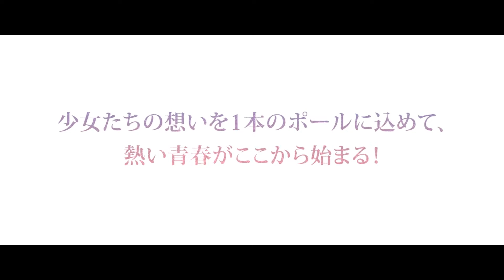Teaser del anime Pole Princess!!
Tatsunoko Production ha anunciado un nuevo anime original orientado en el mundo del baile en barra, titulado Pole Princess!!

Avex Pictures y Tatsunoko Pro están acreditados en el trabajo original. Hitomi Ezoe (JoJo's Bizarre Adventure, Kageki Shoujo!!, Utano☆Princesama Revolutions) se encargan de la dirección del anime bajo Tatsunoko Pro. Touko Machida (Wake Up, Girls!, Show By Rock!!) escribe los guiones, y tomari se encarga de los diseños originales de personajes. Yoshihiro Otobe (PriPara, KING OF PRISM by PrettyRhythm) se encarga de la dirección CG. Kenta Higashiohji (BUILD-DIVIDE -#000000- CODE BLACK, Pokémon the Movie: Secrets of the Jungle) compone la música bajo Avex Pictures. KAORI, de STUDIO TRANSFORM, es la supervisora de los bailes.

Las voces anunciadas son:

Rio Tsuchiya como Hinano Hoshikita.
Anna Suzuki como Lilia Saijo.
Yui Ogura como Mio Tousaka.
Minami Hinata como Subaru Nanyo.

La historia gira en torno a Hinano, una chica de 17 años, normal y bien educada. Desde que era pequeña le encantaba un planetario que su abuela dirigía, pero un día Hinano descubrió que iba a cerrar. Preocupada por si había algo que pudiera hacer por su abuela y por el planetario, casualmente ve a una mujer bailando en una barra bajo un cielo estrellado. Así que decide reunir a sus amigas y juntas montan un escenario en el planetario para realizar espectáculos de baile en barra.